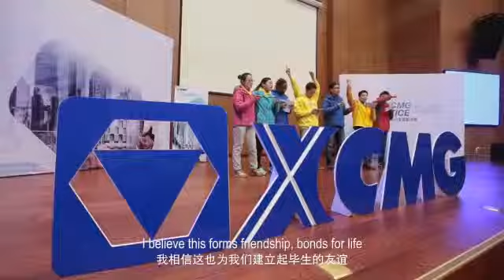An Overview of XCMG Apprentice Program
Five international apprentices visited global construction and mining equipment manufacturer XCMG's headquarters in Xuzhou, China for a one-week immersive XCMG Apprentice Program from January 18 to 24.
The program was the company's first time bringing global apprentices to China; five apprentices from the United States, Brazil, Russia, Kenya and Pakistan stood out from a global selection.
The participants came from different backgrounds but shared the same interest towards the construction and machinery industry. In addition to the comprehensive tour led by XCMG employees that included visits to the crane assembly factory and Asia's largest vibration and noise lab, as well as engaging activities like operating excavators, the apprentices also acted as their mentors' assistants, learning about the state-of-the-art technologies in construction machineries through a day's work.
"XCMG has a keen focus on cultivating talents and encouraging communication through educational programs like XCMG Apprentice, which has introduced XCMG's technological and innovational achievements to the international community," said Wang Min, chairman and president of XCMG.